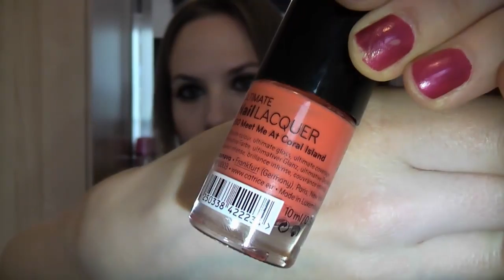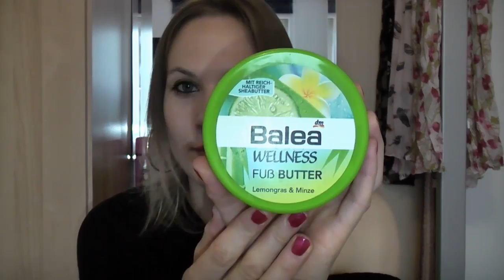7 Summer Must Haves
Teil 3 unserer Sommerserie. Ich zeige euch meine 7 Summer Must Haves.
Was ist euer absolutes Muss in der warmen Jahreszeit?